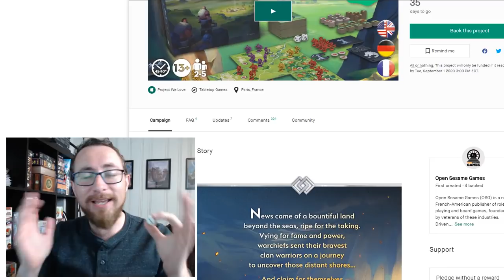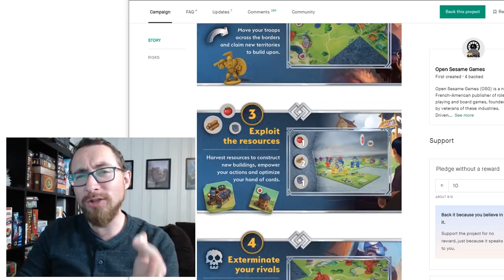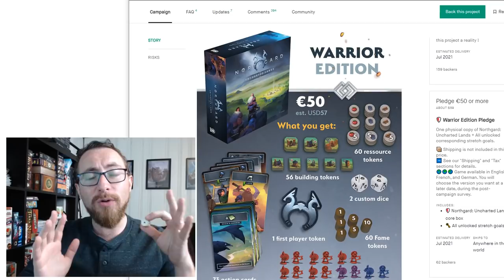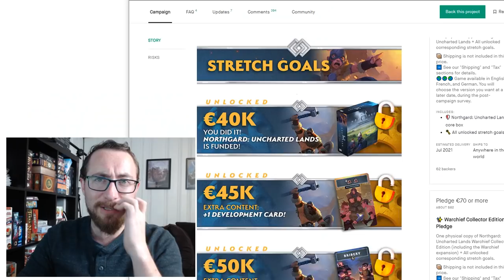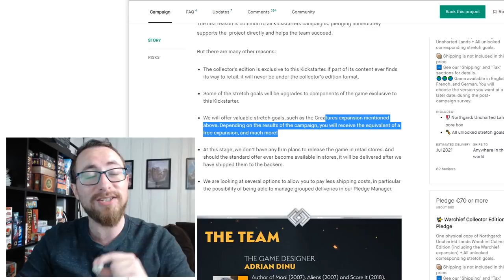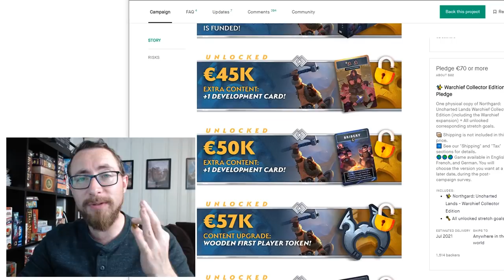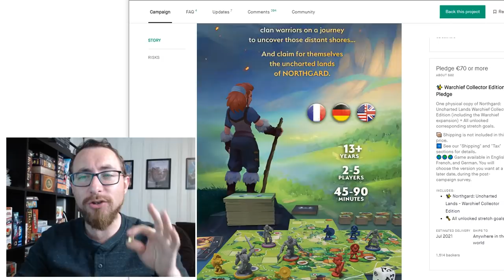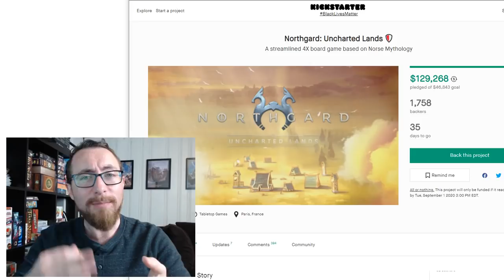Northgard: Uncharted Lands - Should You Back It?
Northgard is a deck building, exploration, 4x style game, designed to be strategic yet accessible with fun and engaging artwork, simple yet rewarding gameplay, and speaking personally. I super want it. But. should you back it?

TimeStamps:
0:00:00 - Introduction
0:01:12 - New Viewers and Purpose of these Videos
0:01:45 - Northgard Overview
0:04:56 - Pledge Levels Breakdown
0:08:09 - Me Appreciating Transparency For A Few Minutes
0:13:08 - Should You Back It?
0:20:02 - Closing Thoughts